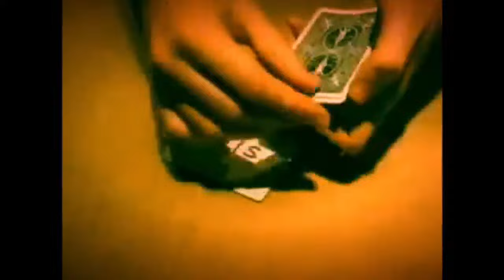03132023 THIS THAT AND THE OTHER W/ GUEST JUDGE MIDDLETON - LIVE STREAM FROM THE COURTHOUSE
ST JOSEPH COUNTY (MICHIGAN) DISTRICT COURT JUDGE JOSEPH MIDDLETON JOINS ME ON A LIVE STREAM AND SIMULCAST FROM THE COURTROOM - HE'S A ROCK STAR ON A&E'S COURTCAM AND A FAVORITE ON YOUTUBE.

WE ARE TALKING THE NEW WILD WEST OF LAW, ROCK N ROLL AND MORE! TTTO DIRTYRADIOCLASSICS (Live Audio Stream 2-5pm PDT